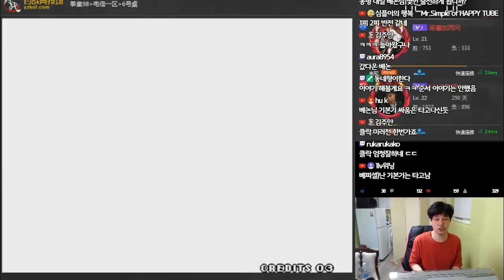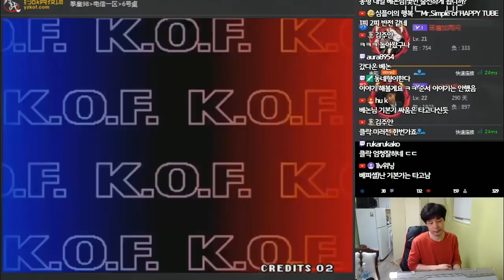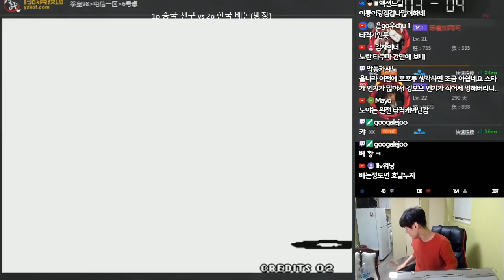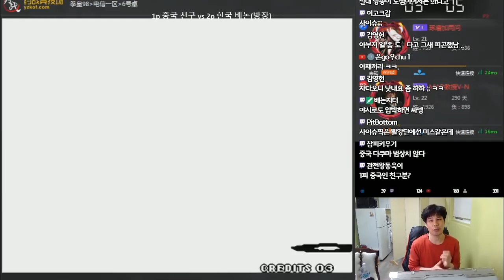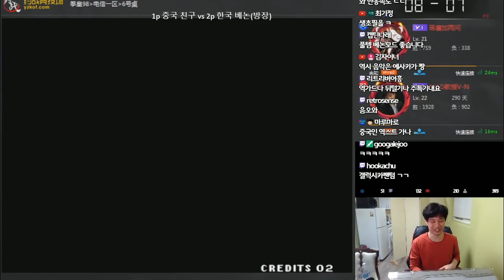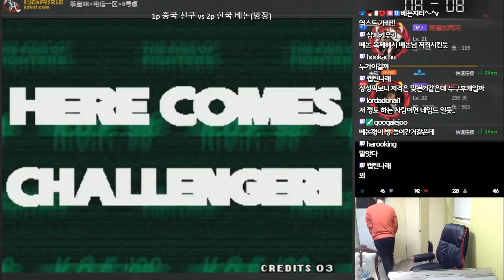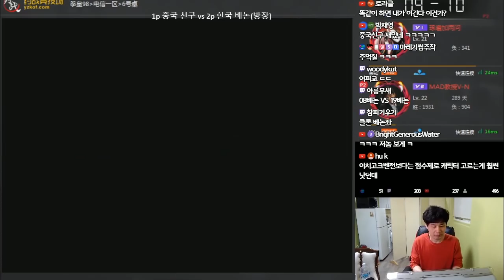중국 베논 vs 한국 베논! 똑같은 후픽상성 대결! 과연 최후의 승자는? [베논 킹오브98 KOF98]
2019년 3월 1일… 중국 베논 vs 한국 베논! 똑같은 후픽상성 과연 최후의 승자는? [베논 KOF98]

4년만에 컴백한 전설의 베논의 생방송에 관심 부탁드립니다 ^^